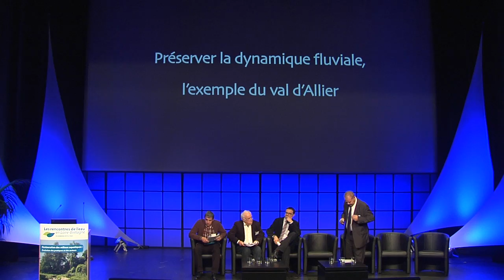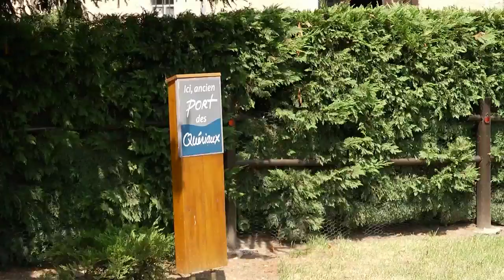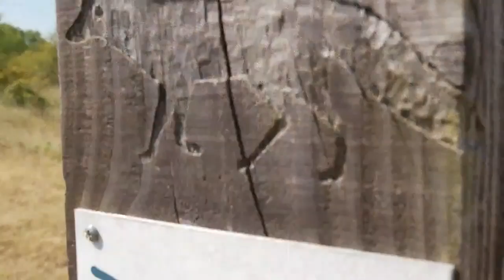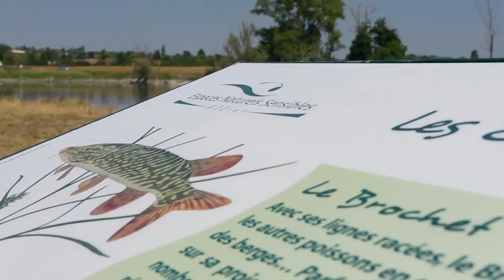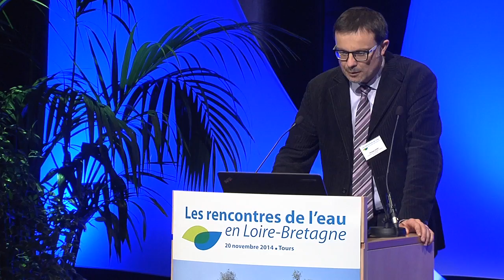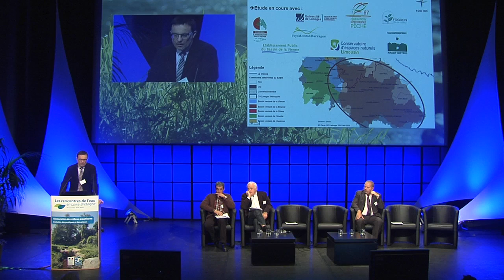Séquence 2 : des interventions ponctuelles aux approches territoriales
8:42 - Jean-Claude RICHARD - L’exemple du syndicat Vendée-Sèvre-Autizes
19:56 - Philippe BARRY - L’exemple du contrat territorial « Vienne moyenne »
36:30 - Jean-Baptiste NARCY, grand témoin
47:13 - Echanges avec la salle